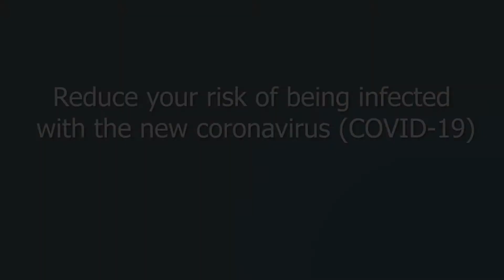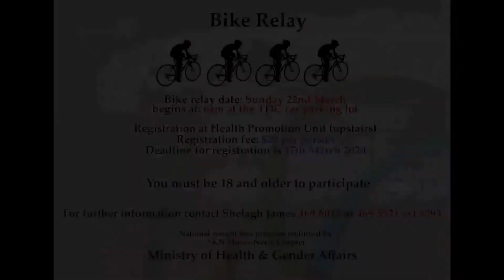On The Health line News, Reviews & Updates | March 4th 2020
Welcome to On The Health line News & Reviews Round Up from the health promotion unit. In this week's edition we provided information on World Obesity day, Women in Entrepreneur Boot Camp and an invitation to women groups, to attend the International women’s day church service.